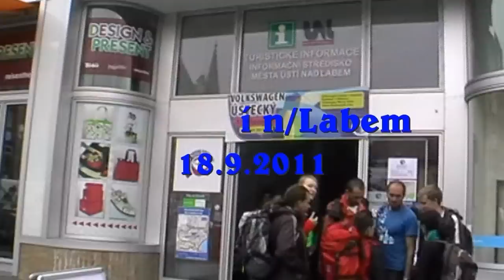půlmaraton ústí 2011.avi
Volkswagen půlmaraton Ústí n/Labem 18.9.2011